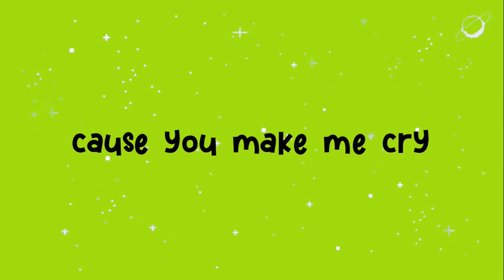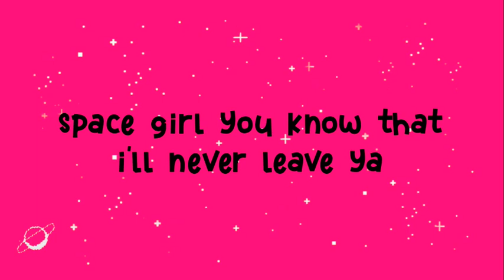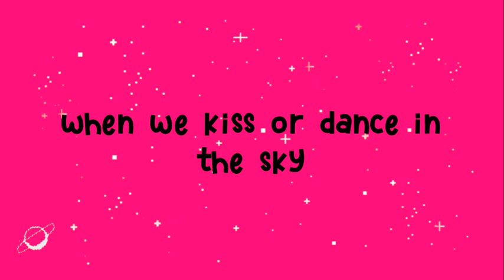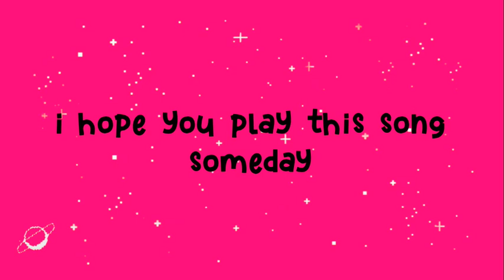space girl - frances forever [feat. chloe moriondo] (lyrics)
this song is super pretty,, frances and chloe are very talented this is the ultimate collab!! im a happy libra :33